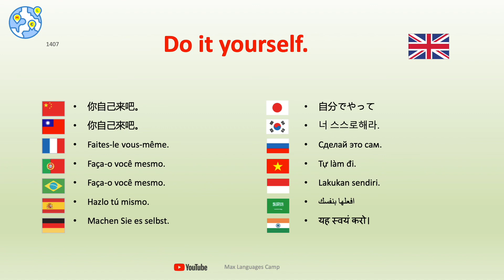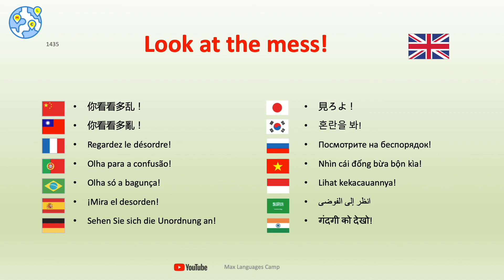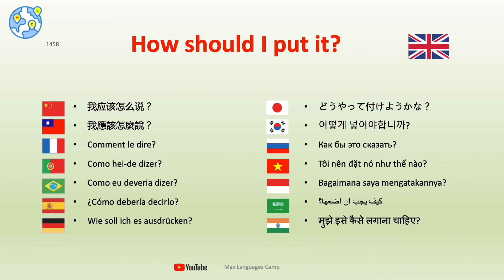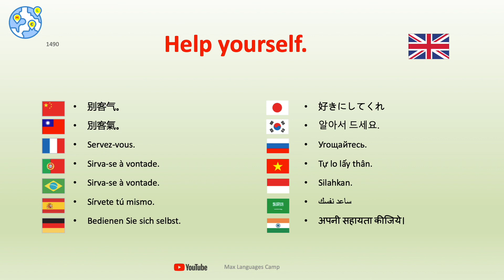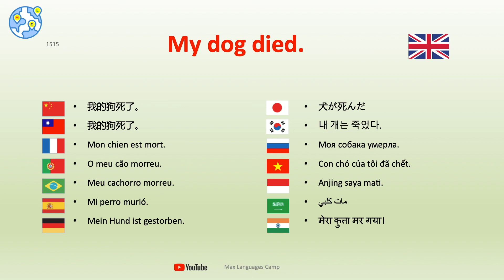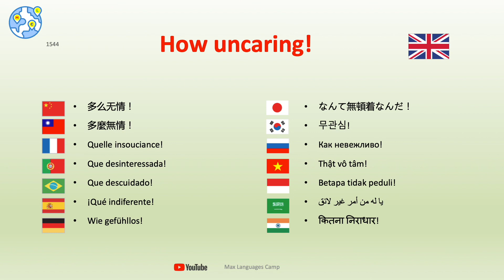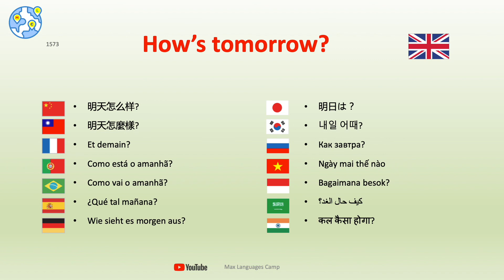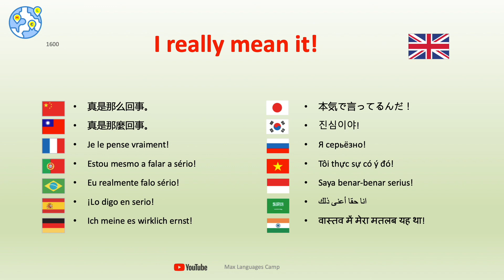Ep8 - How to learn very important English phrases with 15 languages translations